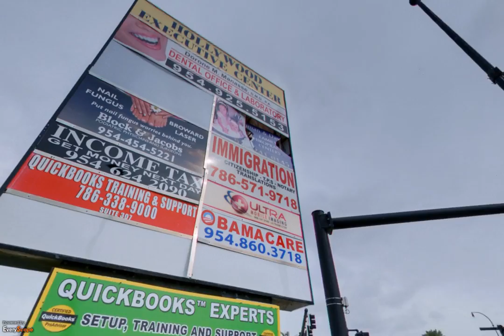Dorone M. Manasse, D.M.D., P.A. | Hallandale Beach, FL | Dental Care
Dorone M. Manasse, D.M.D., P.A. in Hallandale Beach, FL offers a full range of dental care. To Interact with this ypVideo 360 Virtual Tour